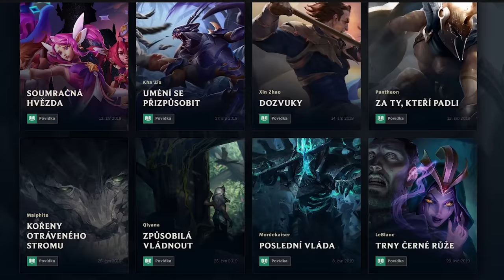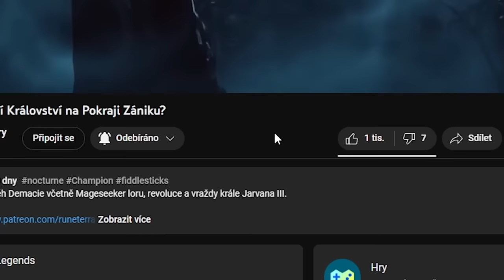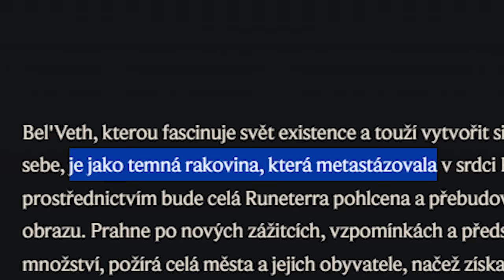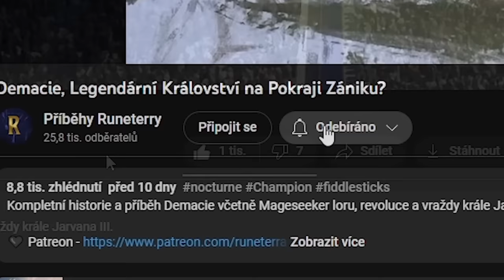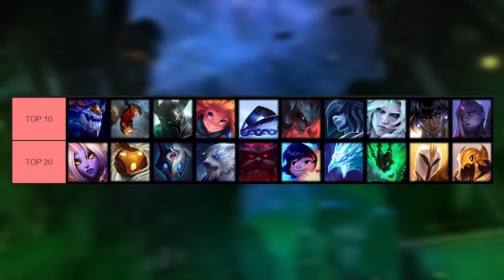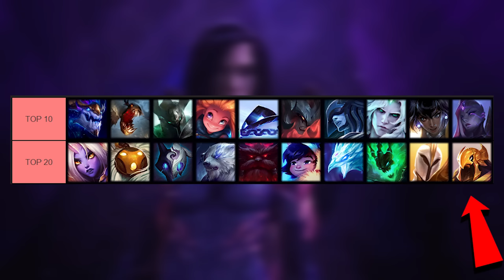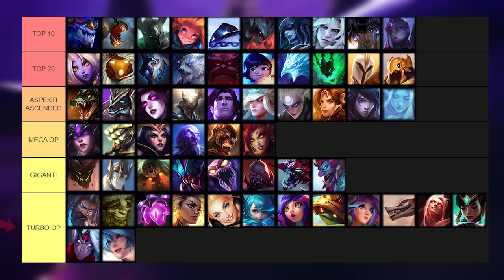Top 10 Nejmocnější Champové v LoL Příběhu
Nejsilnější Postavy v Příběhu League of Legends.

0:00 - Nejsilnější Champové z LoL Příběhu
1:37 - 10. Bel'veth
3:15 - 9. Nilah
4:55 - 8. Viego
6:07 - 7. Lissandra
7:27 - 6. Aatrox
9:10 - 5. Xerath
10:50 - 4. Zoe
12:42 - 3. Mordekaiser
14:15 - 2. Fiddlesticks
15:48 - 1. Aurelion Sol
17:14 - Top 20
19:40 - Top 60

Kdo je nejmocnější šampion v lolku?

Jak mocní jsou šampioni z league of legends?

Top 10 nejmocnějších šampionů v league of legends.

Top 10 nejsilnějších šampionů v league of legends.

Kteří šampioni jsou nejmocnější?

Kteří šampioni jsou nejsilnější?

Nejsilnější šampioni v League of Legends.

Nejmocnější Šampioni v League of Legends.

Top 60 nejmocnějších champů v league of legends.

Jak mocný je Aurelion Sol?

Jak silný je Aurelion Sol?

Jak mocný je Fiddlesticks?

Jak silný je Fiddlesticks?

Jak mocný je Mordekaiser?

Jak silný je Mordekaiser?

jak mocná je Zoe?

Jak silná je Zoe?

Jak mocný je Xerath?

Jak silný je Xerath?

Jak mocný je Aatrox?

Jak silný je Aatrox?

Jak mocná je Lissandra?

Jak silná je Lissandra?

Jak mocný je Viego?

Jak silný je Viego?

Jak mocná je Nilah?

Jak silný je Nilah?

Jak mocná je Belveth?

Jak silná je Belveth?

Kdo je nejmocnější postava na runeteře?

Kdo je nejsilnější šampion v league of legends příběhu?

Jaký šampion je nejmocnější v loru league of legends?

Proč je Nilah tak silná?

Proč je Mordekaiser tak silný?

Proč je Aurelion Sol tak silný?

Proč je Aatrox tak silný?

Proč je Belveth tak silná?

Proč je Lissandra tak silná?